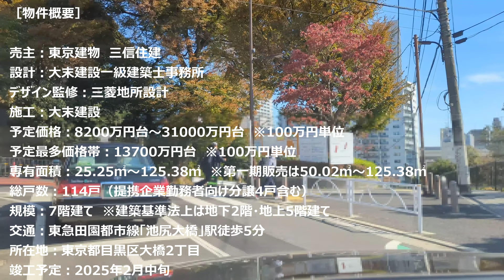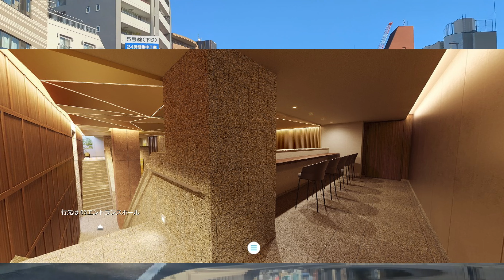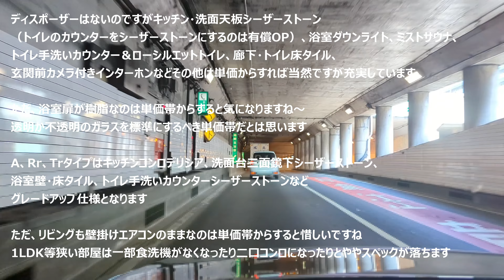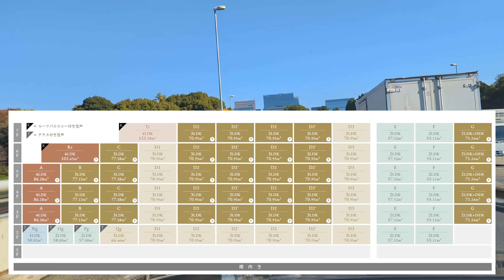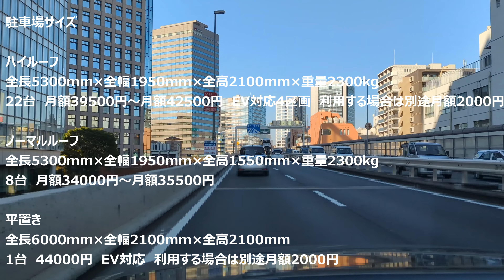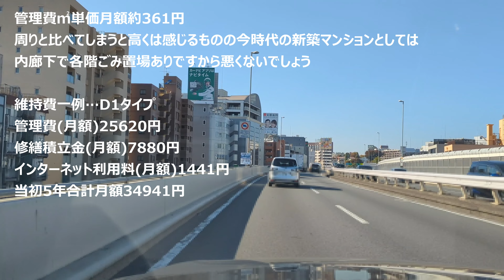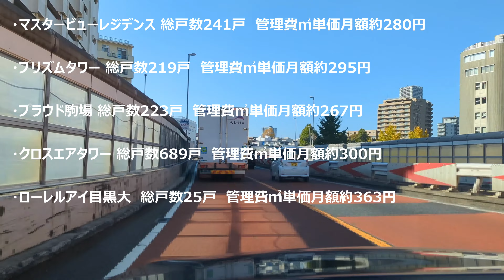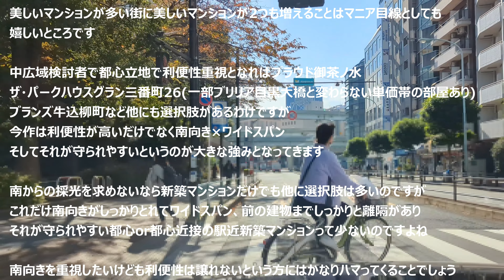ブリリア目黒大橋 モデルルーム見学後のファーストインプレッション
関連動画

ブリリア目黒大橋　建設地周辺レポート・周辺分譲マンション相場(マスタービューレジデンス・プラウド駒場・プリズムタワー・クロスエアタワー)

関連記事

ブリリア目黒大橋　予定価格と間取り　モデルルーム訪問